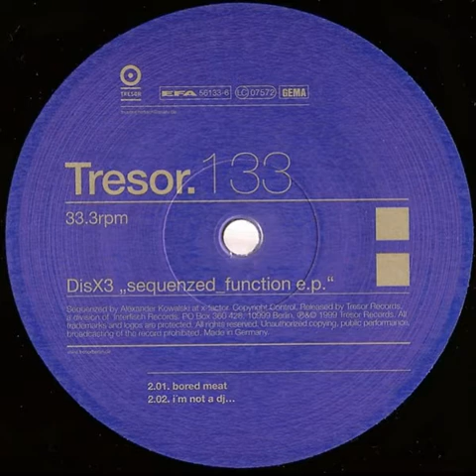DisX3 - Bored meat - Sequenzed_Function E.P. - Tresor - Tresor 133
DisX3 ‎– Sequenzed_Function E.P.
Etichetta:
Tresor ‎– Tresor 133
Paese:
Germany
Uscita:
1999
Genere:
Electronic
Stile:
Techno